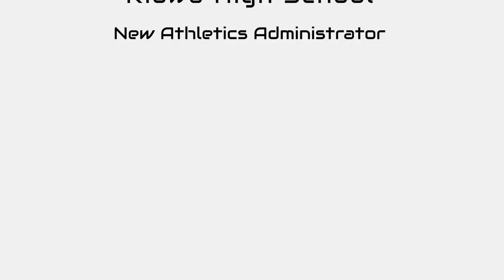Jimmy Cottrell, Kiowa - New AD of the year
Kiowa's Jimmy Cottrell was named the new athletic director of the year by the Colorado Athletic Directors Association.